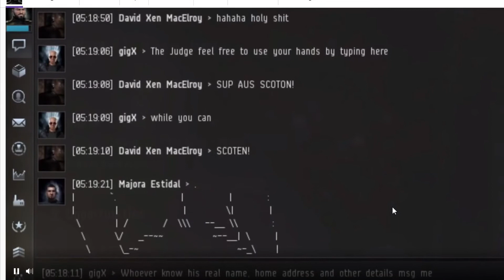Story Time With Lardy: An Eve Online Story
Hope you enjoyed this story time with Lardy. I spend a ton of time editing these videos so any support but be welcomed! But I’m really just glad you were here watching today :)

Sources